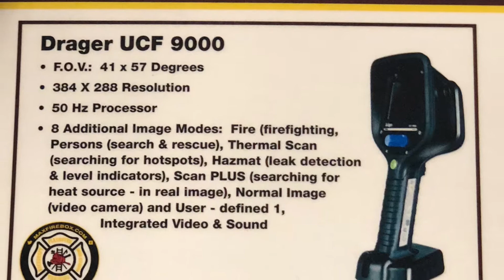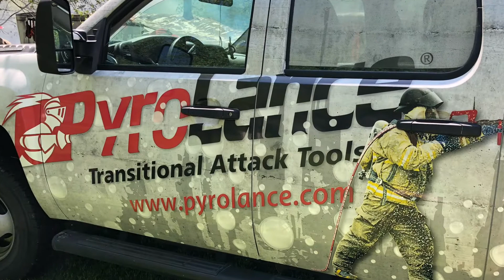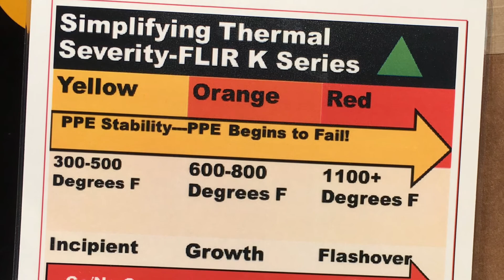Max Fire Training, Inc. "Carlinville FD Live Fire TIC Training"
On May 5, 2018 The Carlinville FD hosted our live fire thermal imaging training session. Multiple live fire TIC and fire attack objectives were reviewed. Thank you PyroLance for the demo during our training session. Thank you Carlinville FD for the opportunity to train with the members of your FD. Fire Wipes, FLIR, Bullard, Drager, Chief Miller and Insight Training thank you for sponsoring this training session. If interested in hosting one of our sessions let us know.